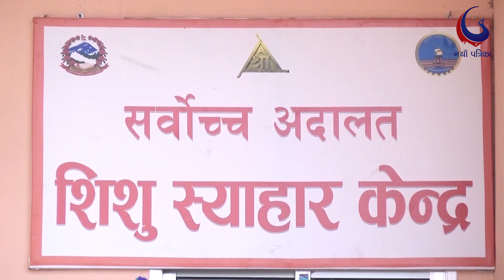सर्वोच्च अदालतमा नेपालको इतिहासमै पहिलो पटक शिशु स्याहार केन्द्र स्थापना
नयाँ पत्रिका
प्रसारण मिति चैत्र १० गते,२०७५